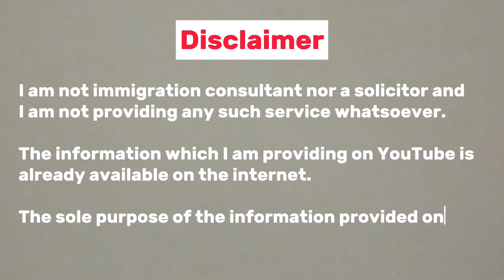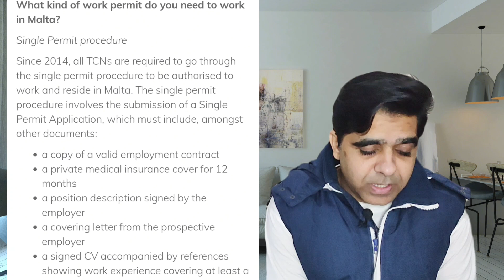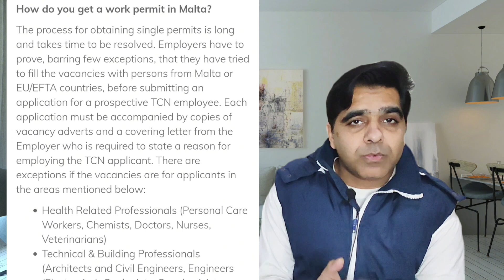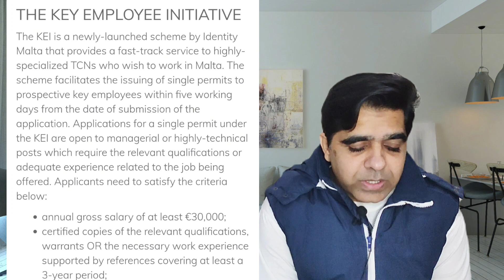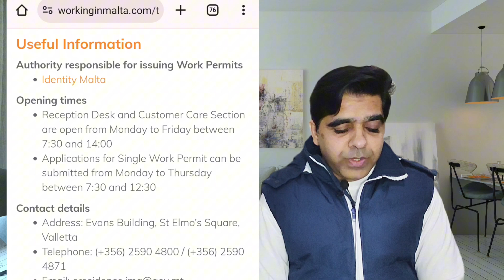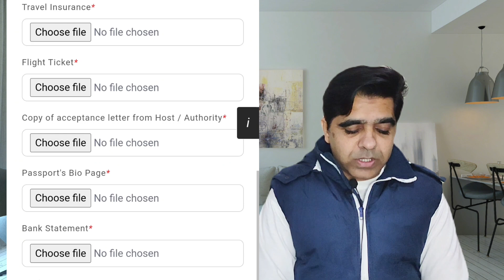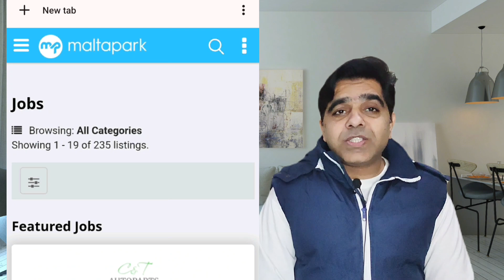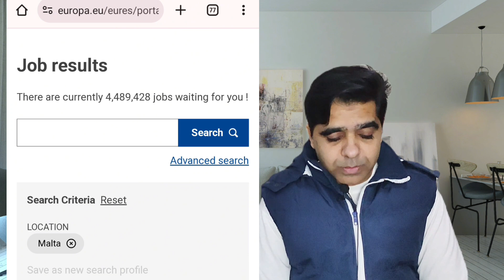How to move Malta in 5 days | Malta work permit | Schengen visa | Moving to Europe | Malta country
In this informative YouTube video, discover the step-by-step guide on how to relocate to Malta swiftly in just 5 days.

Learn the intricacies of obtaining a Malta work permit visa, understand the Schengen visa process, and gain valuable insights into the essentials of moving to Europe.

Whether you're seeking employment opportunities or planning a new adventure, this video provides essential tips and practical advice to make your move to the charming island nation of Malta seamless and efficient.

Don't miss out on valuable information that could simplify your relocation journey.

Related searches or topics covered:

Moving to Europe,
Countries in Europe,
Malta country,
Malta travel,
Malta work visa for Pakistani,
Malta work visa from Pakistan,
Malta work visa for Pakistani 2023,
Malta work visa apply online,
Malta work visa application form,
Malta work visa processing time,
Malta work visa fees for Pakistani,
Malta immigration,
Malta immigration from Pakistan,
Malta immigration process,
Malta immigration 2023,
Malta immigration work permit,
Malta immigration policy,
Malta visa update2023,
Malta visa Malta visa for Pakistani,
Malta visa apply online,
Malta visa process,
Jobs in Malta 2023,
Jobs in Malta on visit visa,
Jobs in Malta for freshers,
Jobs in Malta for Pakistani,
Jobs in Malta for students,
Malta PR process,
Malta PR time,
Malta PR after study,
Europe country work visa,

1. I am not immigration consultant nor a solicitor.
2. I am not providing any such service whatsoever.
3. The information which I am providing on YouTube is already available on the internet.
4. The sole purpose of the information provided on this channel is guidance and doesn't guarantee anything. Do not consider this as legal advice.
5. This channel will not be responsible for any of your actions, any outcome or loss which may arise from accessing or reliance on the information shared in this video.
6. It is the viewer's responsibility to do research and check facts before making any decisions.
7. For the best legal advice please contact your solicitor or immigration consultant.